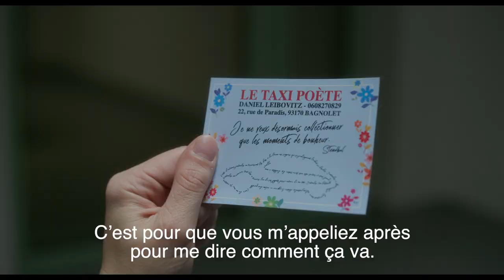Le teaser d'À cause des filles réalisé par Pascal Thomas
À l'occasion d'une noce d'où le mari s'est enfui, à peine la cérémonie terminée, chacun, en guise d'épithalame - ce chant composé à l’occasion d'un mariage - va s'employer à remonter le moral de la mariée. Tous ont leur mot à dire sur l'inconstance, les surprises de la vie conjugale, les péripéties inattendues et les amours malheureux.

Genre : comédie - Nationalité : Française - Date de sortie 30 janvier 2019 - Durée : 1h40 - Avec José Garcia, Marie-Josée Croze et Audrey Fleurot - Distributeur : Paradis Films.